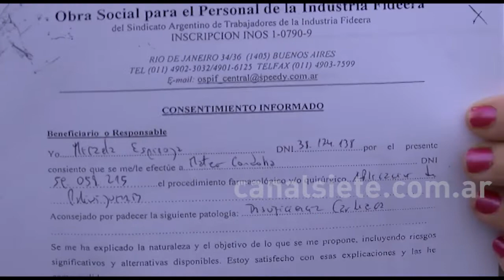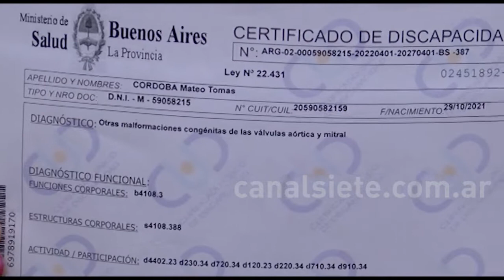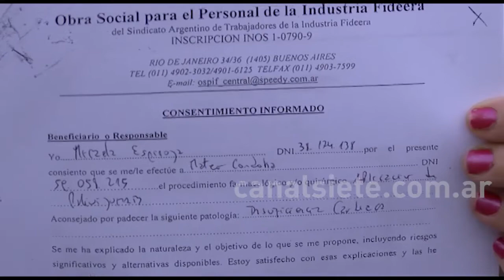Mateo Córdoba pelea por su vida